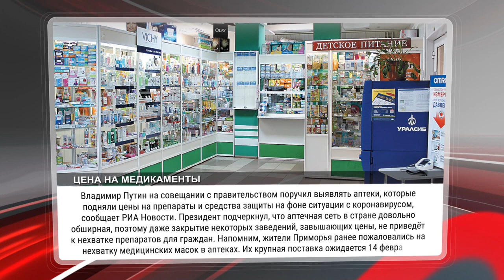НОВОСТИ / ВЛАДИВОСТОК / 07.02.2020